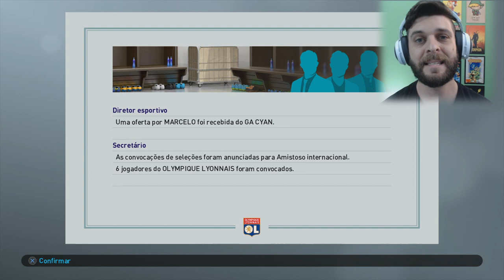MUDANÇAS! - MASTER LEAGUE #3 - PES2019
NOVO CONTRATADO OLYMPIQUE LYON - MASTER LEAGUE #1 - PES2019

PRIMEIRO VIDEO DO CANAL!!

ME SIGA NOS CONSOLES

XBOX GAMERTAG - DE4TH KNIGH7
PS4 PSN ID - MARSHALLBR
PS4 PSN ID - SIMBI0SE_